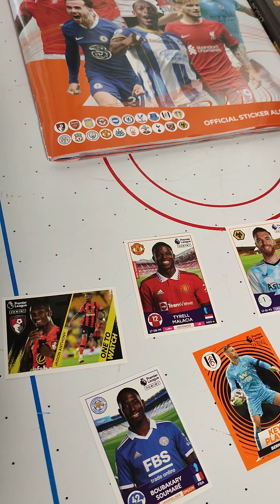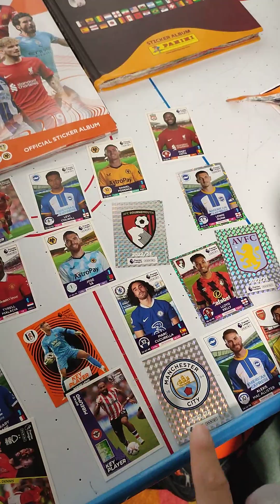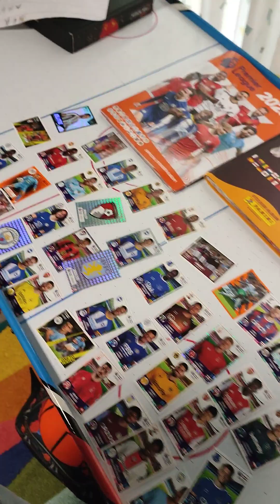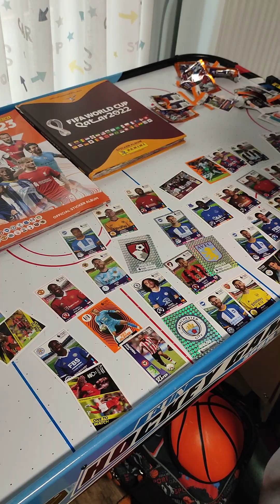Dimitris searching for more packs for his Premier League Album!